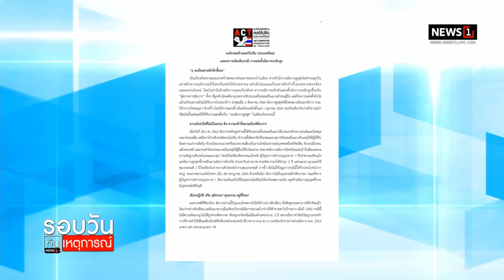ACT ค้านตั้ง "ปรเมศวร์" ขึ้นผู้ตรวจฯ : รอบวันทันเหตุการณ์